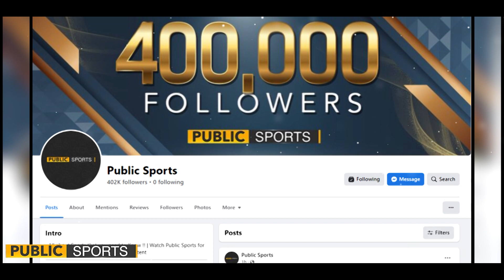The Story of Abdul Razzaq | Ye Wo Naam hai Jissay sun kar Mcgrath bhi neend sy jaag jata hai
Abdul Razzaq Ye Wo Naam hai Jissay sun kar Mcgrath bhi neend sy jaag jata hai